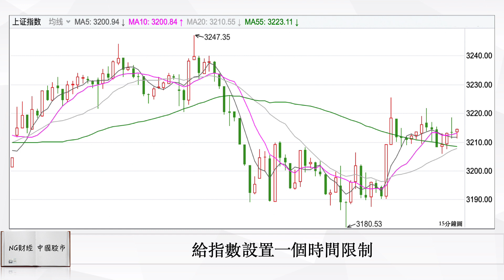給指數設置一個時間限制｜中國股市｜2023年06月09日午市點評